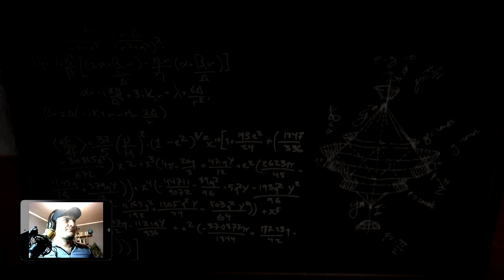Своеобразное прохождение от Alan Zar - "Хроники последних дней". Глава Пятая.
«Хроники Последних Дней» - это игра от The Chinese Room, повествующая о таинственном исчезновении людей в маленькой английской деревушке в результате какой-то странной эпидемии, где нам отводится роль по большей части наблюдателя. От этой игры не стоит ждать какого-то действия или бурной развязки сюжета про страшную болезнь, поразившую всё живое, или чего-то ещё. Эта игра совсем не о том. Она несёт в себе глубочайший смысл и заставляет задуматься о некоторых вещах, на которые люди порой просто не находят времени. Мы не можем порекомендовать эту игру всем и каждому, но определённо рекомендуем её тем, кому по душе необычные игры с философским подтекстом и кто готов ради этого закрыть глаза на небольшую продолжительность и минимальную вовлечённость в игровой процесс. Ведь такие игры - своего рода искусство, а последнего, как мы знаем, много не бывает.